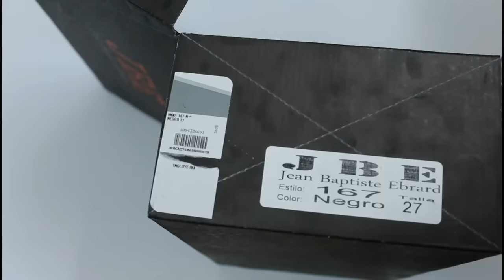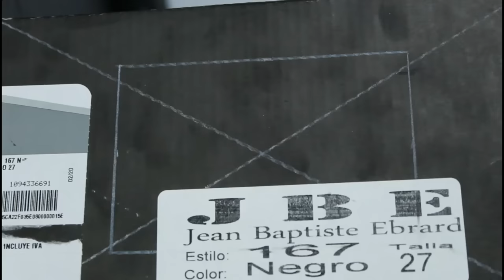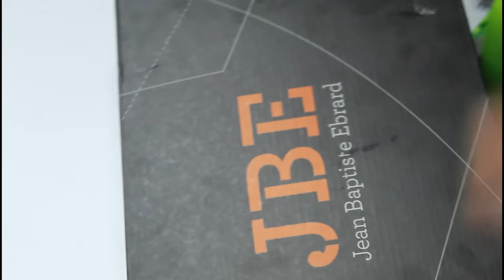Cómo hacer una Cámara oscura?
En este vídeo te explico cómo hacer una cámara oscura fácilmente